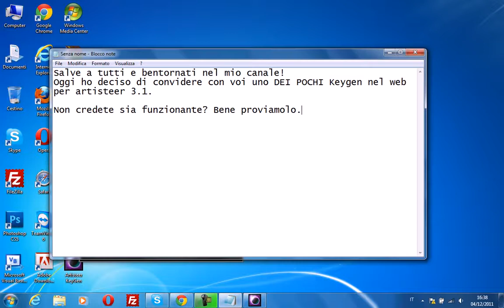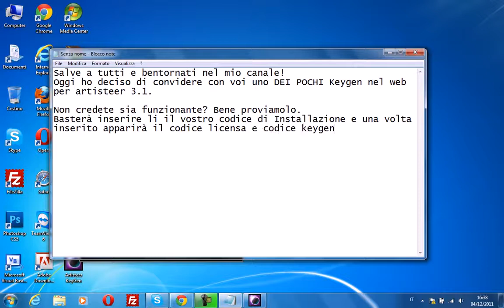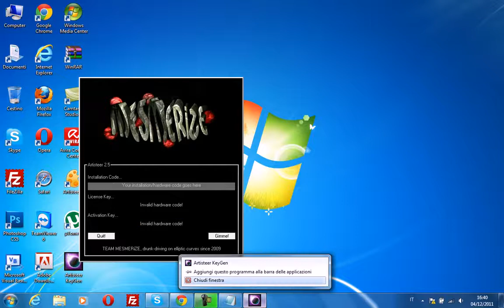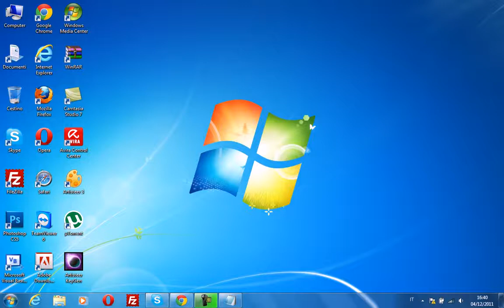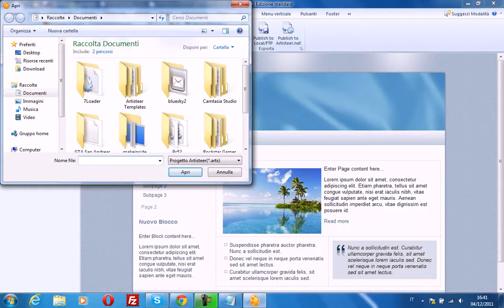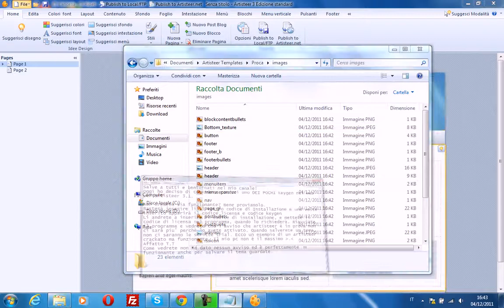Artisteer 3 1 Keygen Funzionante